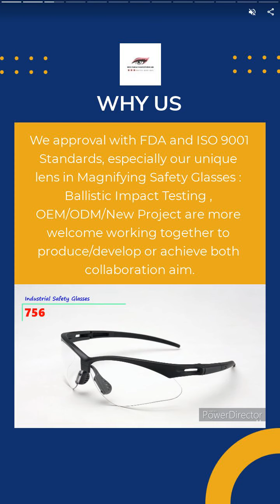Magnifying Safety Glasses | HYUNDAI SAFETYWEAR CO. | Taiwantrade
We are specialized in developing & producing of Industrial Safety Glasses & Magnifying Safety Glasses manufacturer in Taiwan, had got positive feedback in the market about quality products, our eyewear meet with ANSI/CE/AS International Standards.

00:00:00 Heading 1 HYUNDAI SAFETYWEAR CO. hyundai-safetywear.en.taiwantrade.com
00:00:07 We are specialized in developing & producing of Industrial Safety Glasses & Magnifying Safety Glasses manufacturer in Taiwan, had got positive feedback in the market about quality products, our eyewear meet with ANSI/CE/AS International Standards.
00:00:14 We approval with FDA and ISO 9001 Standards, especially our unique lens in Magnifying Safety Glasses : Ballistic Impact Testing , OEM/ODM/New Project are more welcome working together to produce/develop or achieve both collaboration aim.
00:00:28 Magnifying Safety Glasses
00:00:35 Full Lens magnifier, Ballistic rated. Wraparound polycarbonate Lens The 50 mm diameter magnifying Lens reduces eye strain and fatigue by eliminating trying to focus through bifocal. Diopter: +1.0 / +1.5 / +2.0 / +2.5
00:00:42 Industrial Safety Glasses
00:00:49 Polycarbonate Lens offers qualified protection against high mass Impact. Wrap-around Lens provides superior front/side protection. Ant-scratch Lens provides protection against harmful UV rays.
00:00:56 Clip-on Magnifier Lens
00:01:03 Flip-Up Lens System Scratch-Resistant Polycarbonate Lenses Impact Resistant UVA/B/C Production Diopter: +1.0 / +1.5 / +2.0 / +2.5 Complies with ANZI Z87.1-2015 (New Version)
00:01:10 Goggles
00:01:17 Easily fit with all face contours with even pressure. Enclose eyes and the surrounding areas. Accommodate wearers with prescription glasses. Clear plastic lens with fog and scratch resistant treatments. May be re-usable.
00:01:24 hyundai-safetywear.en.taiwantrade.com